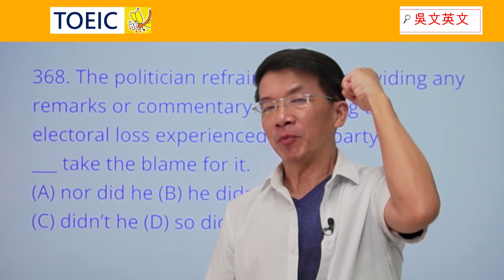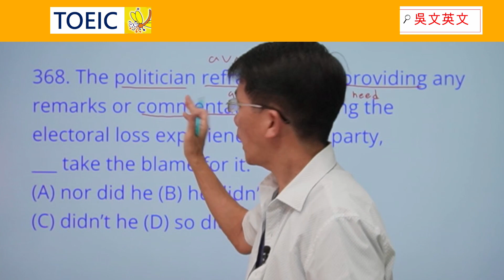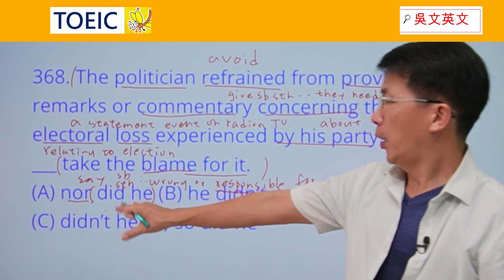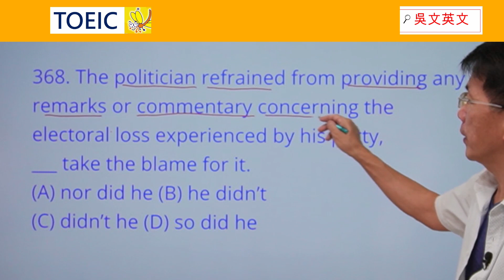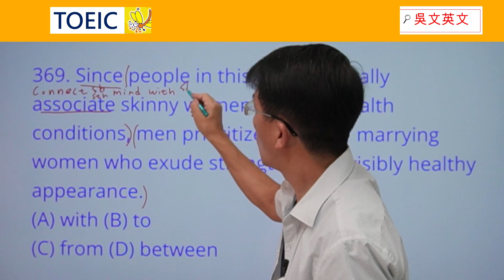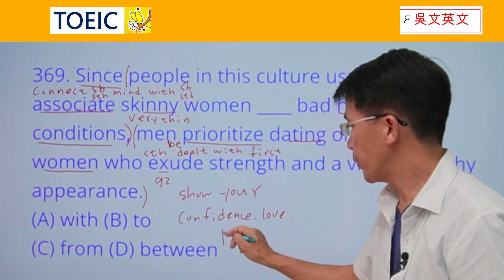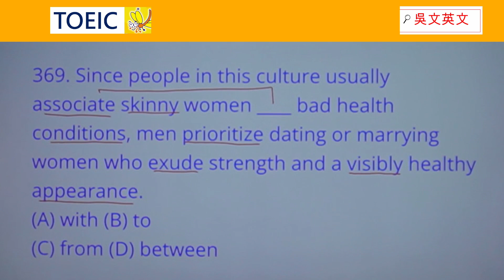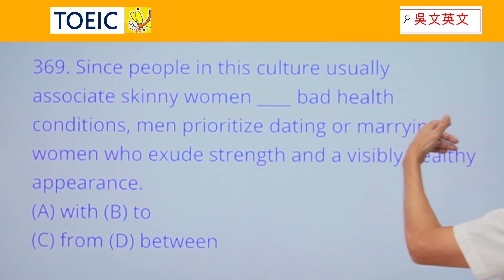368-369 TOEIC必考1000題! refrain, commentary, blame, prioritize, exude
0:00 introduction
0:21 368. The politician refrained from providing any remarks or commentary concerning the electoral loss experienced by his party, ___ take the blame for it. (A) nor did he (B) he didn’t (C) didn’t he (D) so did he

5:06 369. Since people in this culture usually associate skinny women ____ bad health conditions, men prioritize dating or marrying women who exude strength and a visibly healthy appearance. (A) with (B) to (C) from (D) between
10:07 Reviewing